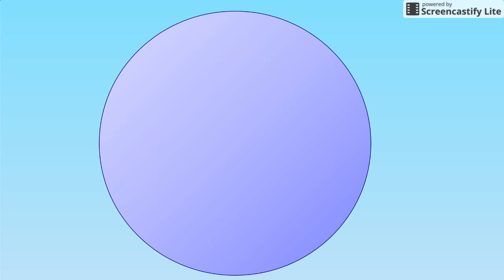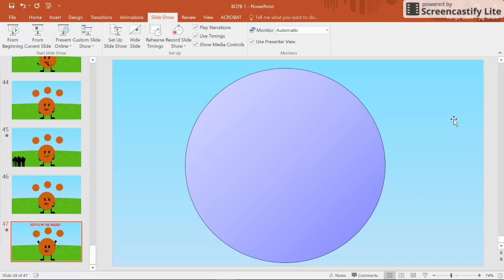ANOTHER BOTB PROTOTYPE FOUND!! (December 31, 2016)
I have found another BOTB prototype that was made before Battle of the Breeds started.

And as you can see there are some MAJOR differences.

Want to support me?